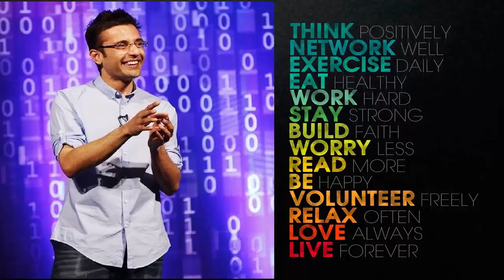Success Guaranteed - By Sandeep Maheshwari ! NEW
Hi Listen and follow the tips given by Sandeep Maheshwari in his speech. success is guaranteed if you follow the steps